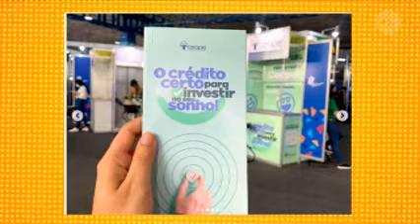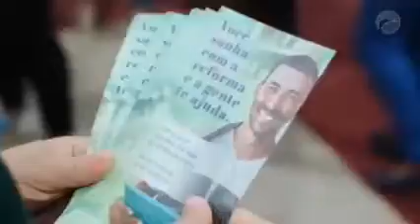Entrevista Nathália Raíssa, coordenadora do CEAPE Brasil (06.04.2022)